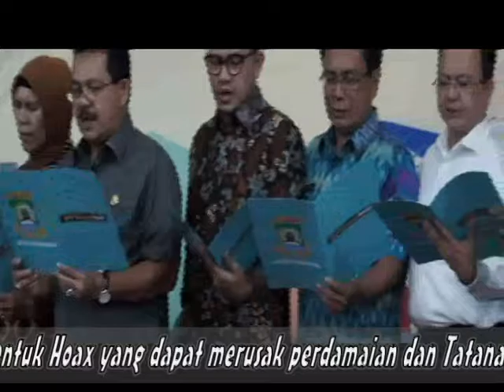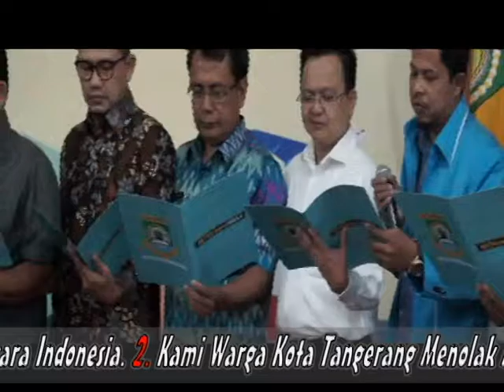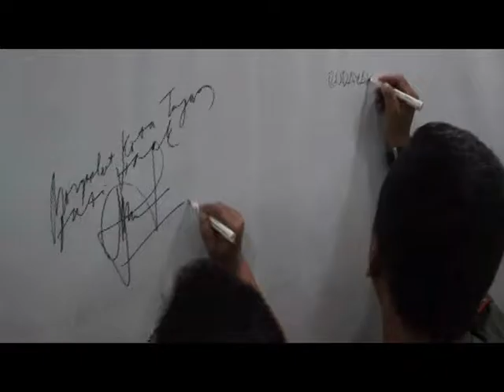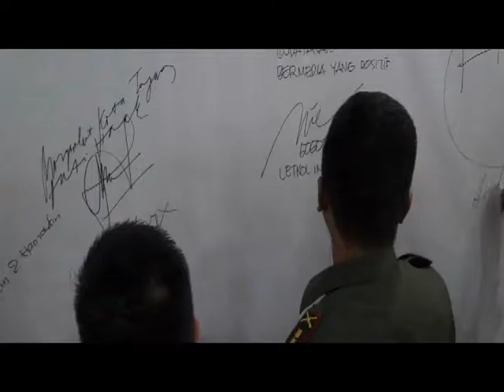Deklarasi & Penandatanganan Masyarakat Kota Tangerang Anti Hoax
Kami Warga Kota Tangerang Anti Hoax